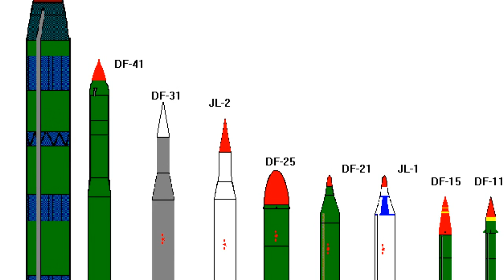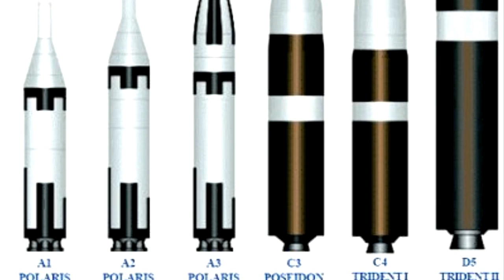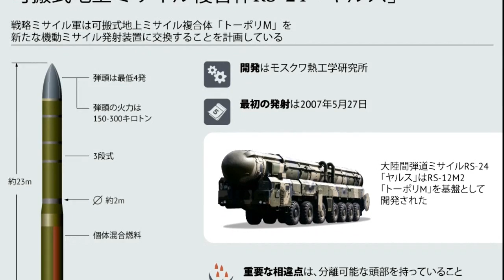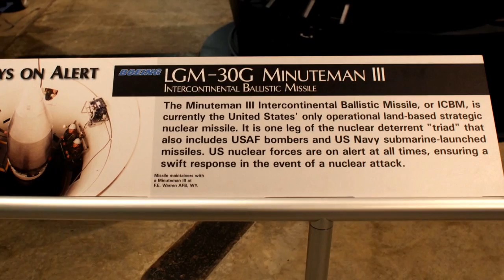10 อันดับ สุดยอด "ขีปนาวุธ" ยิงข้ามทวีป ที่ดีที่สุดในโลก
1. R36M2
2. LMG 30 Minuteman
3. RS-24
4. DF-41
5. UGM-133 Trident ll
6. Jericho lll
7. RS-28 Sarmat
8. M51 SLBM
9. DF-5
10. R-29 RMU2 Layner